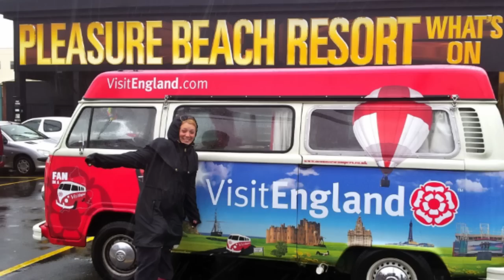Fan in a Van at the Tower of London - The Camping and Caravanning Club - Video Blog Two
The Camping and Caravanning Club catches up with Rachel Kershaw, winner of Visit England's, 'England's Biggest Fan' competition, at the Tower of London as her 70 day Fan in a Van journey comes to an end.